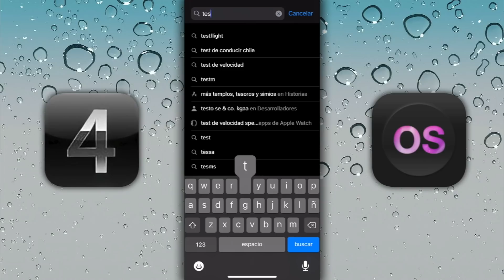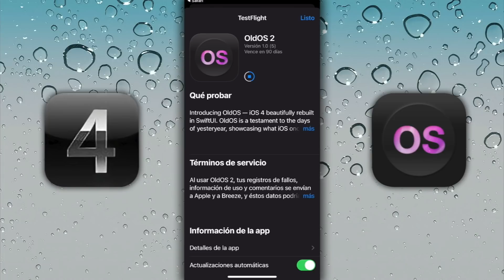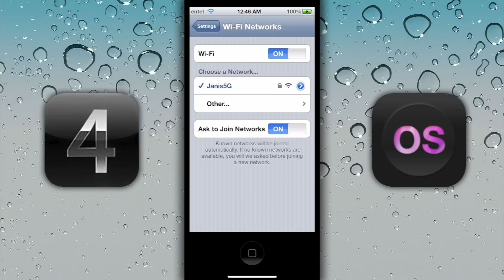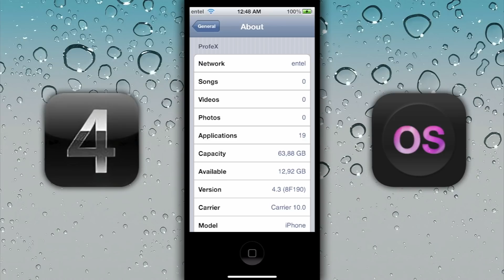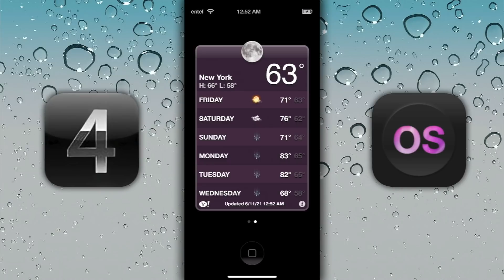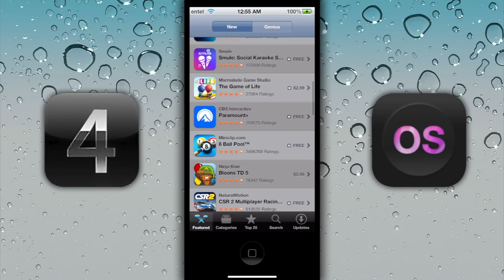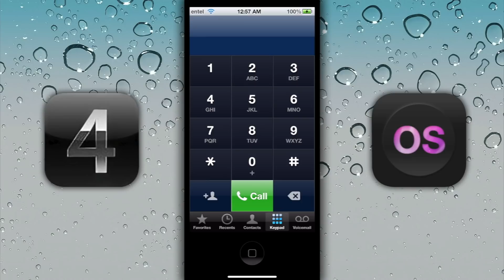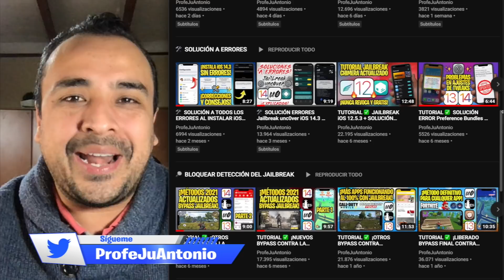¡SIN JAILBREAK! 📦 INSTALA iOS 4 GRATIS Y SIN PC EN CUALQUIER DISPOSITIVO (OldOS)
· Web oficial: zsk.dev